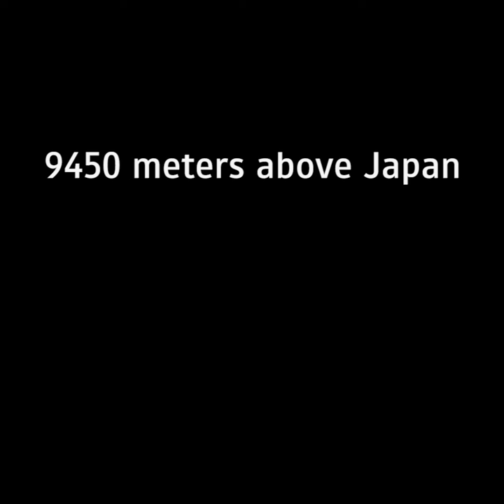Hiroshima & Nagasaki Bombings Anniversary 2022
1001, 1002, 1003...was the introductory countdown to the limitless atomic epoch

A terrifying minute of floating, falling... I find it hard to contemplate, that nuclear cultural application has ever been considered a civil option. Even in the otherwise careless commercial domain. What a foolish flirt with doom lurking in the costume of future. Educate yourself, expose yourself. Unpower.

The ongoing infantilization of society via sozial media needs to be addressed.

Adrian & Michael Saup